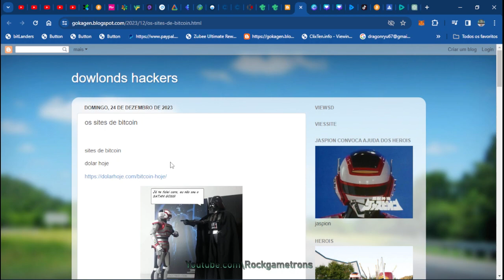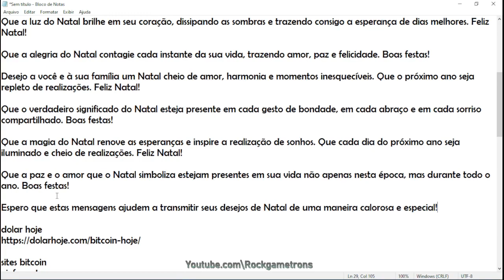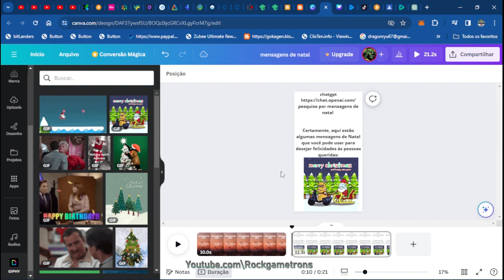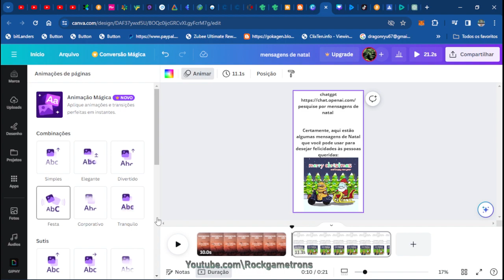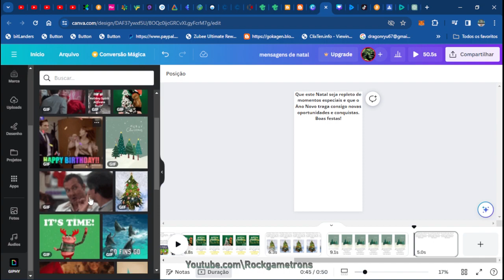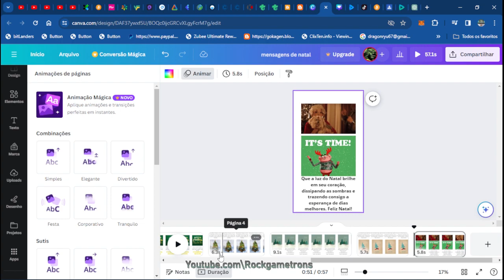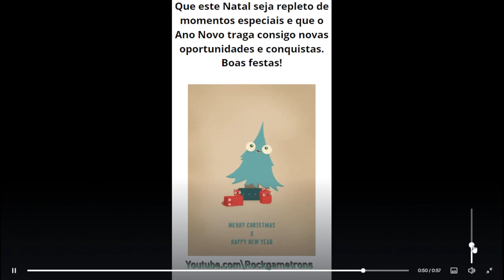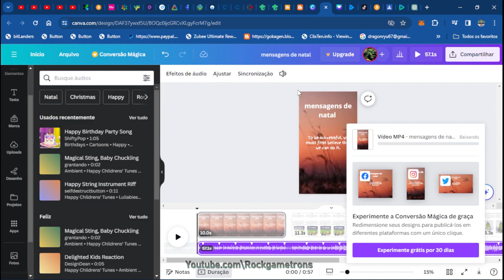mensagens de natal